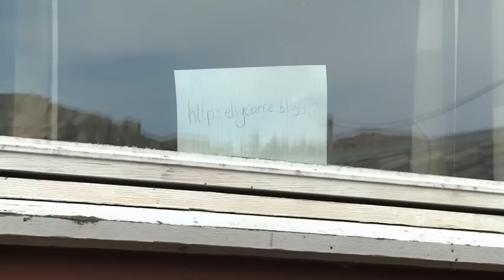Utsira versus London. Barna diskuterer hvor det er mest søppel!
Filmsnutten er filmet under prosjekt HÅBET på Utsira i 2011. Filmen er er en del av en dokumentar om Solveig Egelands miljøengasjement laget av Sanden Media som ble vist på NRK 1 og 2 - "Underveis". Her møter vi Simon og Lindsey som diskuterer hvor det er mest søppel, på Utsira eller i London:-)) OCEAN HOPE etr et kunstprosjekt som setter miljøutfordringene som følger i kjølevannet av flytende søppel på dagsorden. Ved å rydde strender sammen med barn, unge og lokalbefolkning forvandles avfallet om til en hytteinnstallasjon som folk kan bruke å ha glede av. Samtidig forteller hytten et alvorlig budskap. Innstallasjonens tilstedeværelse er et vitnesbyrd om hva som faktisk driver rundt i havet - og truer fugl, fisk, pattedyr og faunaen vår.

Filmet av Dan Korneli.